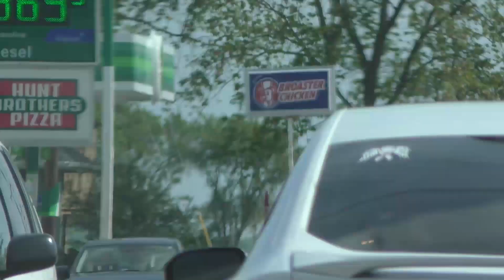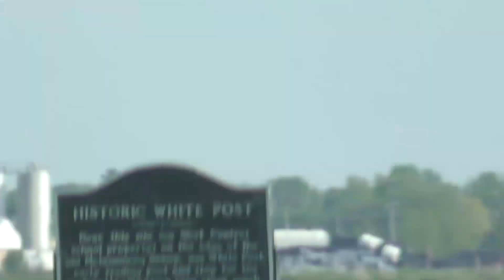Hillbilly Railfan and SIR Southern Illinois Railfan Go Eating and train watching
Me and @SouthernIllinoisRailfan Go on a train hunt and eat at the Monon Resturant. Good times and good topics discussed on the road trip. So ride along and enjoy in this video.